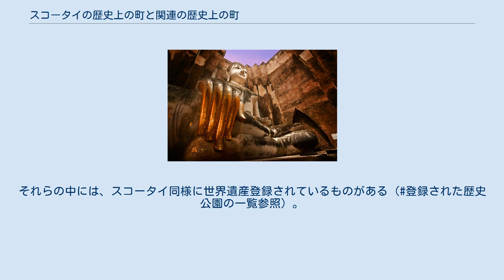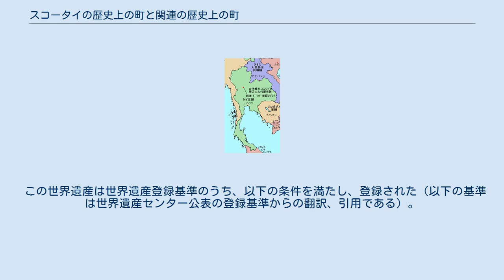スコータイの歴史上の町と関連の歴史上の町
スコータイの歴史上の町と関連の歴史上の町はタイにあるユネスコの世界遺産（文化遺産）。
タイ政府の歴史公園法により整備された3つの歴史公園が登録されている。
 スコータイの町は小タイ族（現在のタイ人の多数派）であるシーインタラーティット王によりスコータイ王朝の都として建設がなされた。
この王朝はラームカムヘーン王の時代に大きく発展し、東南アジアの一大国となるがその死後、勢力は衰えアユタヤ王朝が建つ頃には、小国になり、アユタヤ王朝の属国の時代を経てアユタヤに吸収された。
 スコータイ王朝には数々の主要都市があり、このうちの幾つかが廃墟になりながらも現存している。
それらの中には、スコータイ同様に世界遺産登録されているものがある（登録された歴史公園の一覧参照）。
 80年代始めにスコータイと関連する歴史公園3つが相次いでタイの文部省に登録された。
その後文部省はこの遺跡をユネスコに推薦し、1991年に世界遺産（文化遺産）に登録された。
 これに対して国際記念物遺跡会議は以下の趣旨の理由を付けた。